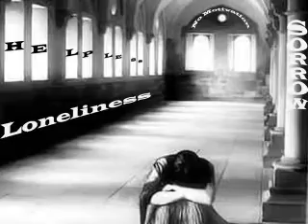Last Night- Skillet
Older Skillet song The Last Nigh.